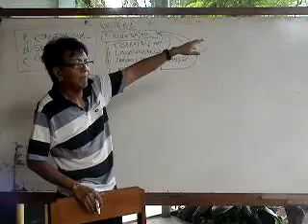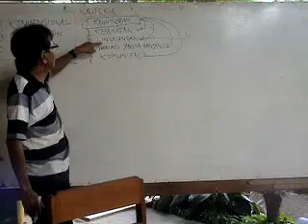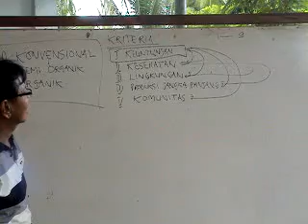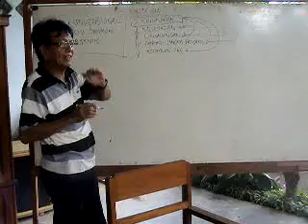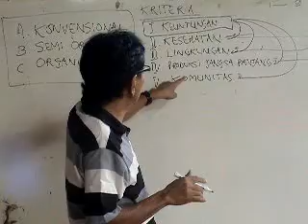INTERVIEW AHP 2.MPG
In depth research about developing the sustainable rice farm management in southeast Minahasa by James D.D. Massie. Object of research in Ranombolai area, Kec. Tombatu Timur.